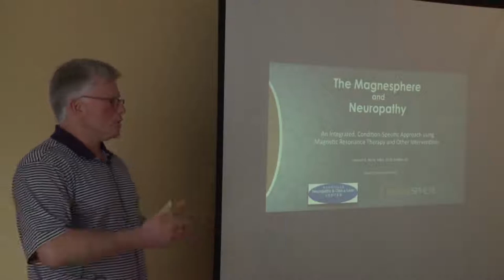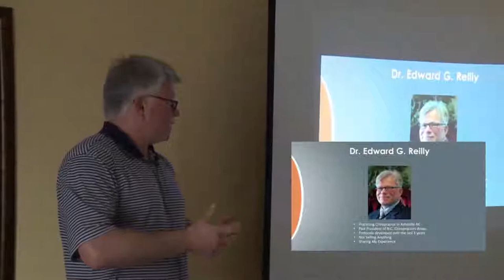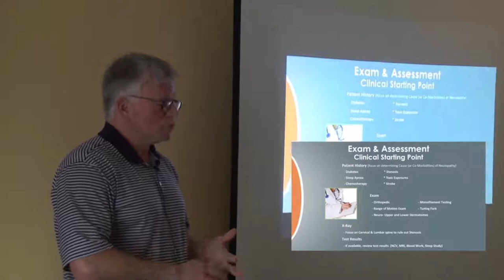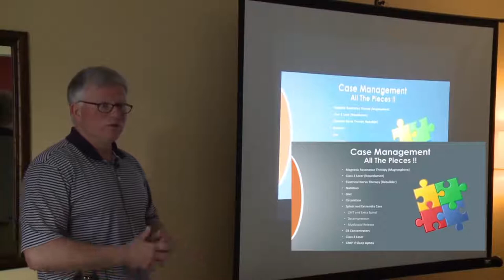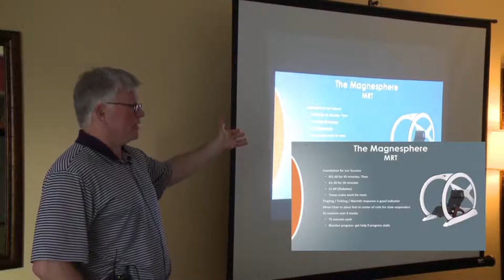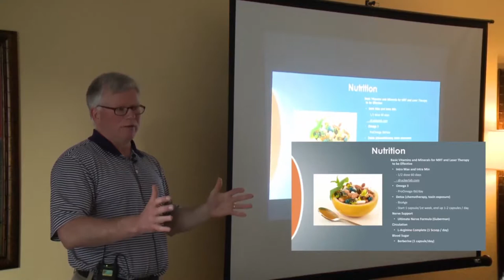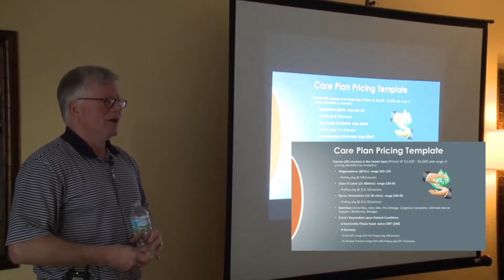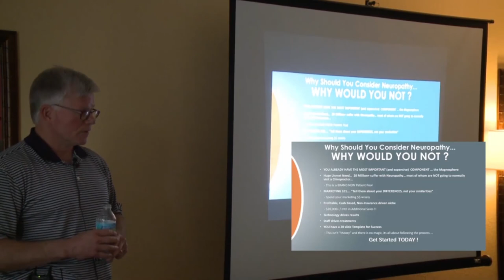Edward G Reilly Treating Neuropathy